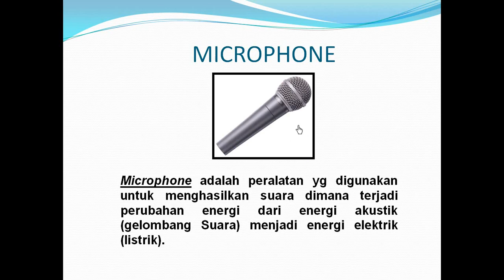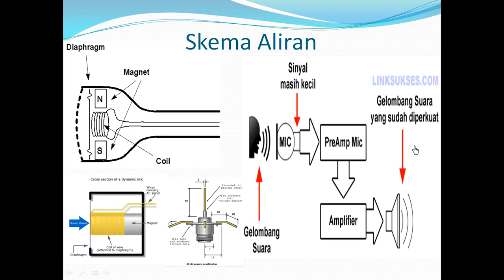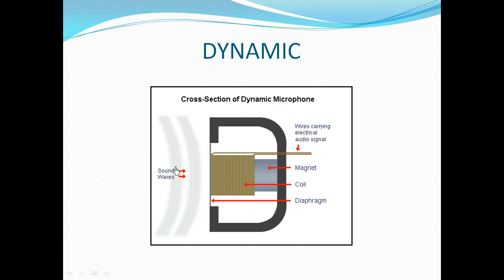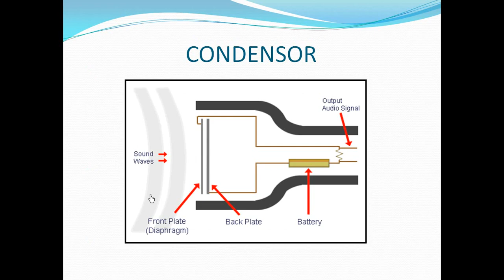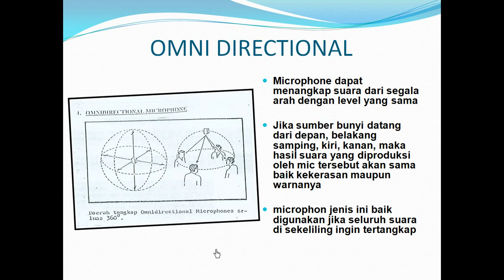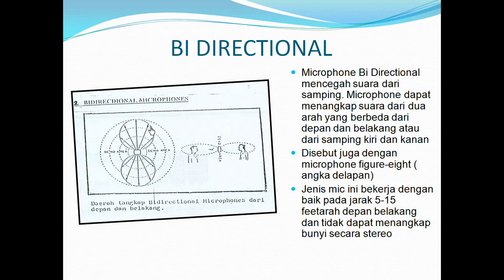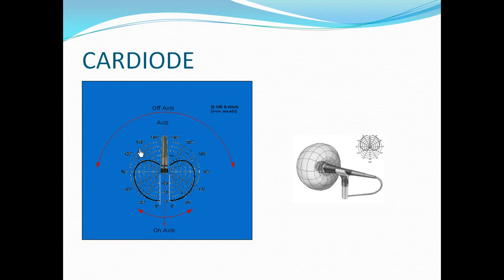Macam-macam Transduser 041 (Microphone) oleh Riyan Efendi